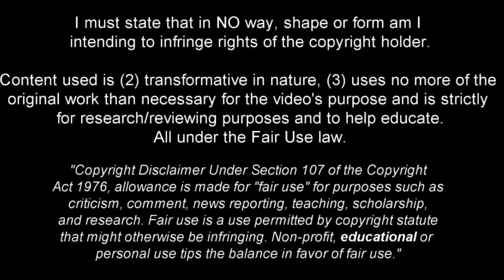Mohamed Ihattaren | Dutch wonderkid 2021 •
Name : Mohamed Ihattaren
Age: 19
Citizenship: Netherlands 🇳🇱
Height: 1,83 m
Position: Attacking Midfield
Value : €12m
Club : PSV Eindhoven
on loan : Sampdoria
Contract expires: Jun 30, 2022